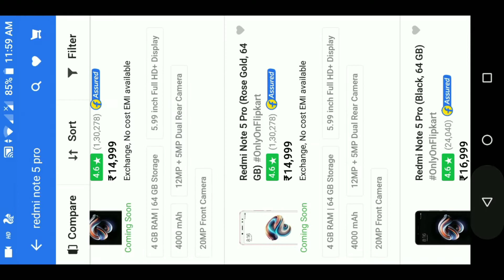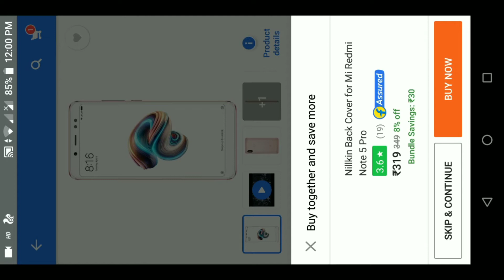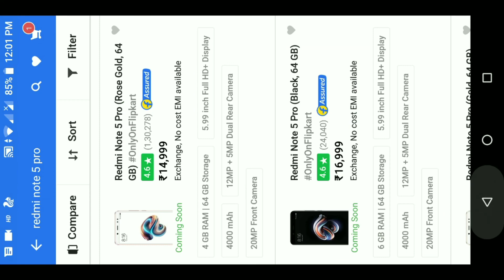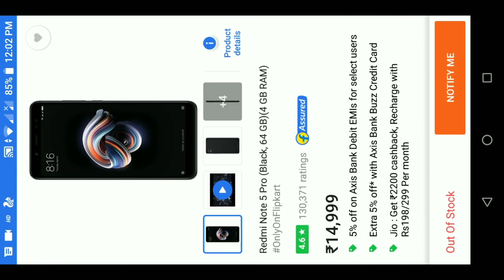Redmi note 5 pro flash sell live booking flipkart